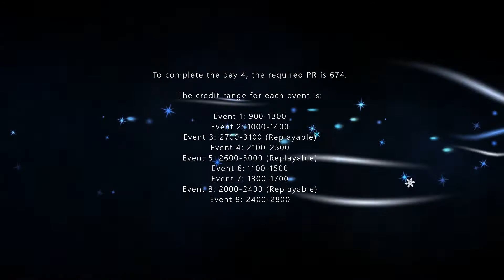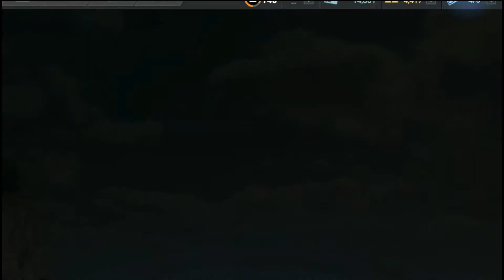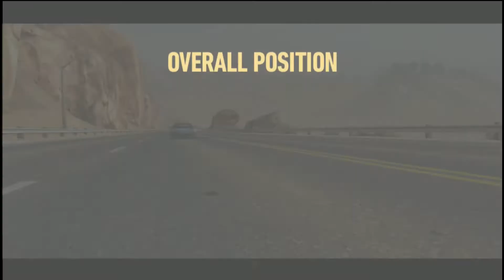NFS No Limits Honda NSX (2017) - Day 4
Honda NSX (2017) [Devils Run Wolf Country Event]
7 Day Event

Time Stamps are:
0:00 Introduction
0:33 Event 1 (1K)
1:51 Event 2 (1K)
3:11 Event 3 (3K) (Replayable)
4:46 Event 4 (2.5K)
6:29 Event 5 (3K) (Replayable)
8:28 Event 6 (1.5K)
9:45 Event 7 (1.5K)
11:20 Event 8 (2K) (Replayable)
13:00 Event 9 (2.5K)
14:46 End